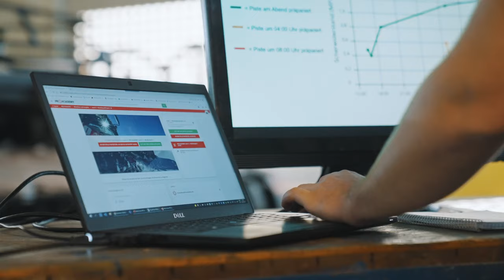Snippet Online Schulungen PRO ACADEMY Training